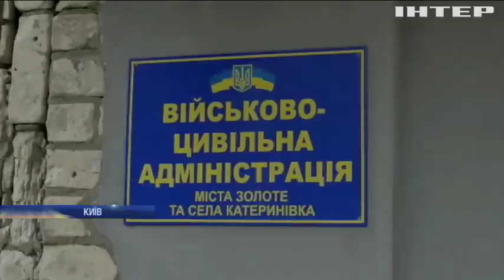Противники "формули Штайнмаєра" провели віче у Києві